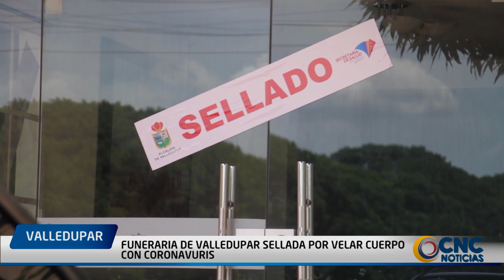Sellan funeraria en Valledupar por permitir que velaran un cadáver con Covid 19